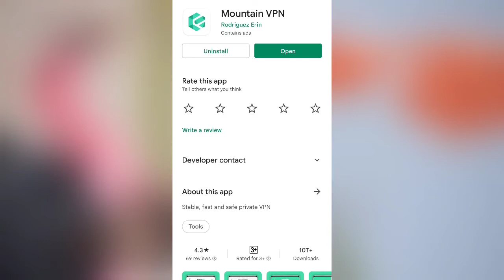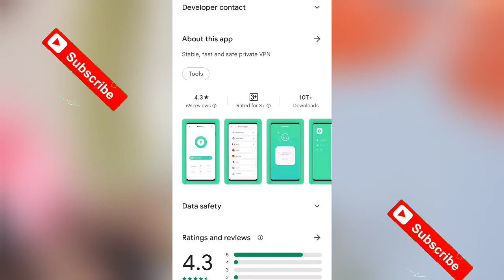Mountain Vpn App || Mountain Vpn Kaise Use Kare || How To Use Mountain Vpn || Mountain Vpn Free Fire